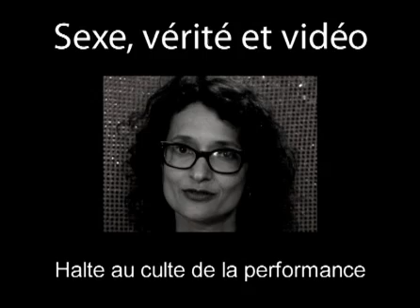Sexe et performance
Qui ne sest pas déjà demandé si elle était une bonne partenaire sexuelle ? Faut-il en finir avec cette exigence de performace en matière de sexe ? Sophie Bramly, notre expert, lève le voile et nous répond.